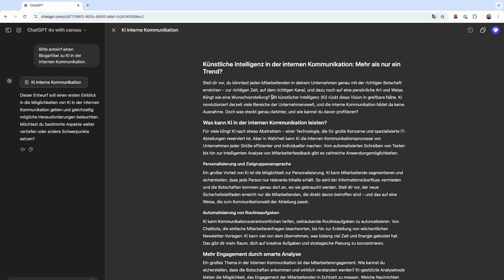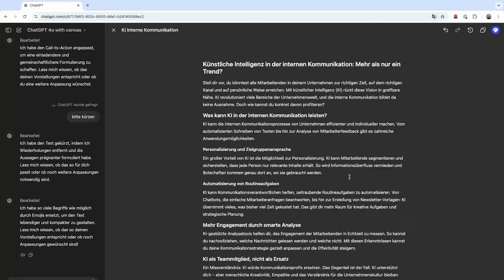ChatGPT Canvas: Dieses Feature sollten alle Texter*innen kennen!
Revolutioniere deine Textarbeit mit ChatGPT Canvas: Ein echter Gamechanger! 🤩

In diesem Video zeigt dir Philipp Scherber, warum das neue ChatGPT Canvas-Feature ein absoluter Gamechanger für alle ist, die regelmäßig mit Texten arbeiten. Egal, ob du in der Unternehmenskommunikation, im Marketing oder in einer Redaktion tätig bist – dieses Tool verändert alles! Mit ChatGPT Canvas kannst du nicht nur Texte direkt inline bearbeiten, sondern auch gezielt Abschnitte markieren, Feedback einholen und Änderungen vornehmen lassen, ohne ständig neue Prompts zu schreiben.

Wichtige Funktionen:

💡 Inline-Editing: Überarbeite deinen Text direkt in der Benutzeroberfläche.
💡 Längenanpassung & Lesbarkeit: Verwende Schieberegler, um Textlängen oder das Leseniveau anzupassen.
💡 Versionen wiederherstellen: Lass dir alle Änderungen anzeigen und stelle vorherige Versionen wieder her.

⚠️ Noch in der Beta-Phase und aktuell für Plus-, Teams- oder Enterprise-Accounts verfügbar, bietet ChatGPT Canvas eine neue Art der Zusammenarbeit mit KI. Wenn du es schon ausprobiert hast, hinterlasse gerne einen Kommentar und teile deine Erfahrungen! ⤵️

00:00 - Einführung: Warum ChatGPT Canvas ein Gamechanger ist.
00:39 - Problem bisheriger Textarbeit: Wiederholte Prompts und umständliche Überarbeitungen.
01:10 - Vorstellung von ChatGPT Canvas: Inline-Editing und neue Funktionen.
01:58 - Funktionen im Detail: Markieren, Änderungen vorschlagen, Textlänge und Leseniveau anpassen.
02:42 - Aktueller Stand und Beta-Phase: Wer es nutzen kann und mögliche Bugs.
03:07 - Schlusswort: Ausprobieren und Feedback in den Kommentaren teilen!

🎓 Erweitere dein Wissen im Bereich der internen Kommunikation mit unserem Staffbase Campus

Über Staffbase:
Staffbase ist die am schnellsten wachsende Employee Communications Cloud für Mitarbeiterkommunikation und stattet viele der weltweit führenden Unternehmen mit Lösungen aus, um alle Mitarbeitenden mit motivierender Kommunikation zu inspirieren. Mit fast 3.000 Kund*innen hilft Staffbase Organisationen wie Adidas, Alaska Airlines, Audi, Blue Apron, DHL und Whataburger ihre Mitarbeiter*innen dazu zu motivieren, gemeinsam Großes zu erreichen.

Staffbase verbindet Unternehmen mit ihren Mitarbeitenden über eine eigene Mitarbeiter-App, ein Intranet, E-Mail, SMS, Digital Signage und Microsoft-365-Integrationen, die alle über eine einzige Plattform verwaltet werden können. Im Jahr 2023 wurde Staffbase im Gartner® Magic Quadrant™ für Intranet Packaged Solutions als Leader eingestuft. Staffbase erhielt außerdem den Choice Award 2024 für Intranet- und Employee-Experience-Plattformen von ClearBox.

Mit Hauptsitz in Chemnitz, Deutschland, hat Staffbase weltweit Büros, darunter in New York City, London, Berlin, Sydney und Vancouver.